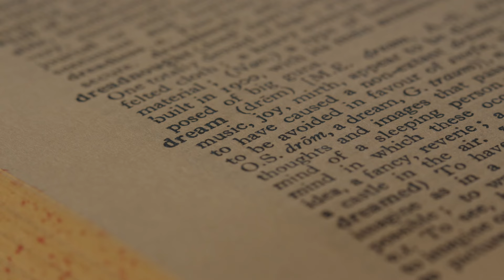Here’s Why positive thinking won’t take you far.. honest answer! [Must Watch]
Positive thinking is not just it.. here is what nobody talks about!

Sri Akarshana.

All Fanmail to:
Warehouse #5
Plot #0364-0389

Team Iamverse